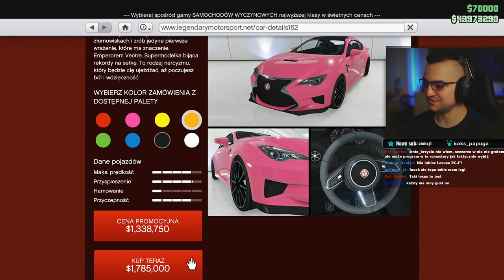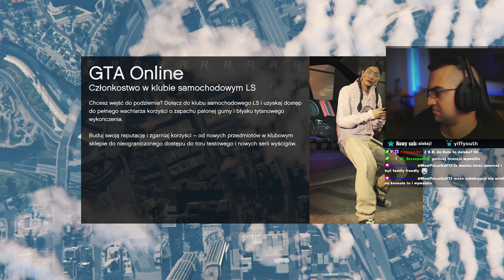Najniższy samochód w GTA Online